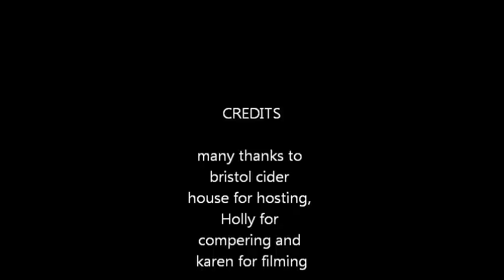Stand up comedy first attempt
My first attempt at stand up comedy...and not my last!